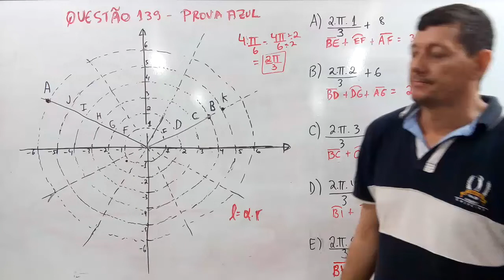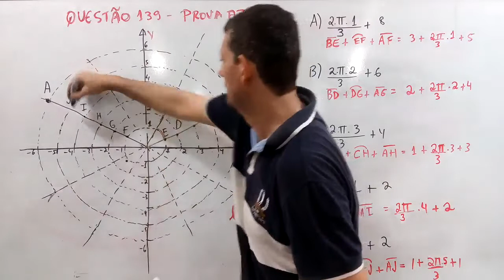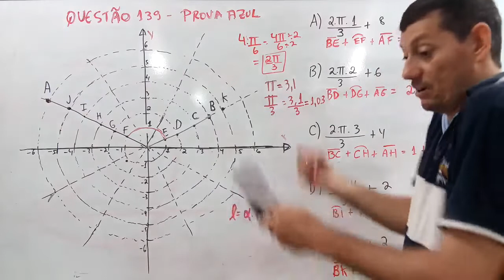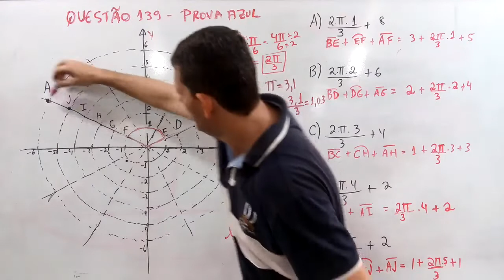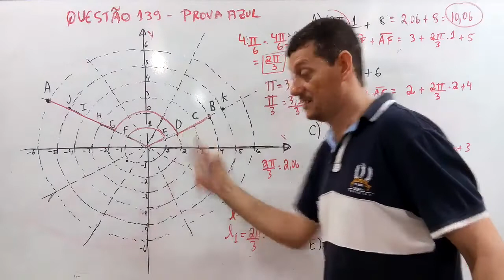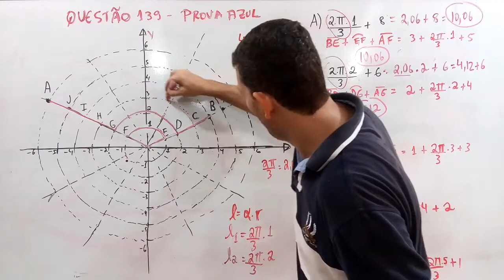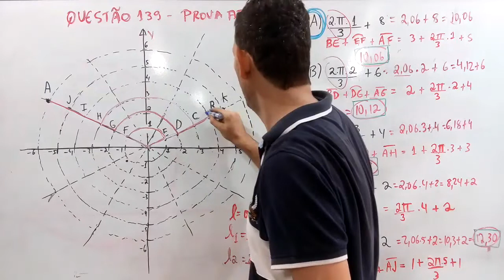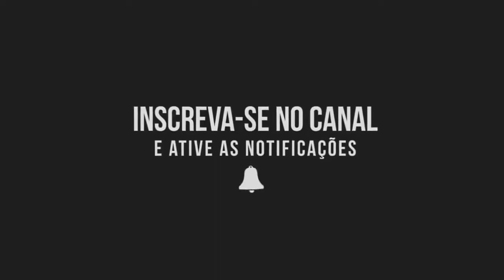ENEM 2018 - QUESTÃO 139 MATEMATICA DETALHADAMENTE RESOLVIDA - ARCOS DE CIRCUNFERÊNCIA - PROVA AZUL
Questão 139. ENEM 2018. PROVA AZUL
Sobre um sistema cartesiano considera-se uma malha formada por circunferências de raios com medidas dadas por números naturais e por 12 semirretas com extremidades na origem, separadas por ângulos de π/6 rad, conforme a figura,
Suponha que os objetos se desloquem apenas pelas semirretas e pelas circunferências dessa malha, não podendo passar pela origem (0 ; 0).
Considere o valor de π com aproximação de, pelo menos, uma casa decimal.
Para realizar o percurso mais curto possível ao longo da malha, do ponto B até o ponto A, um objeto deve percorrer uma distância igual a